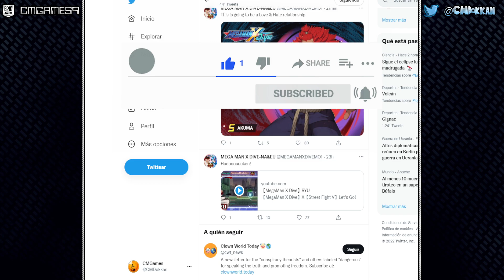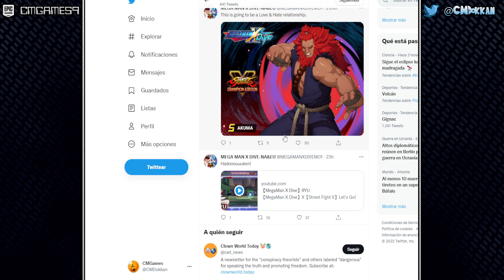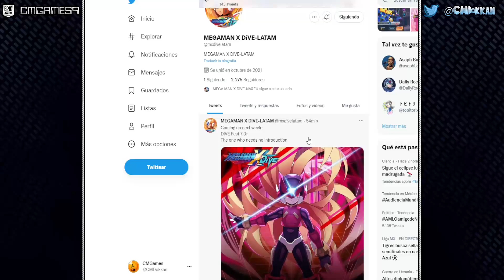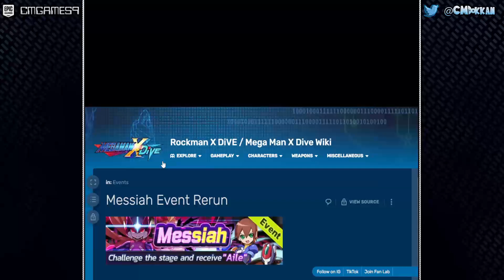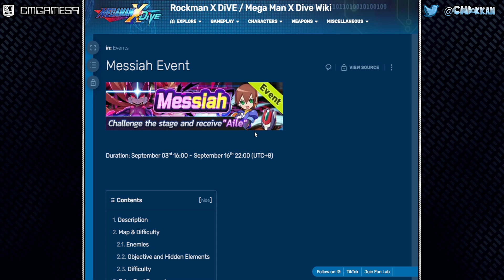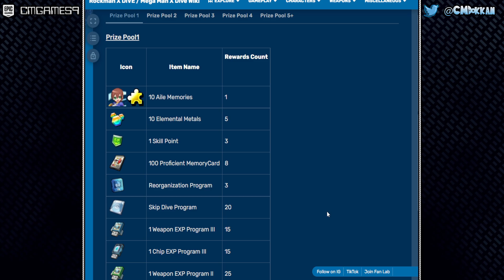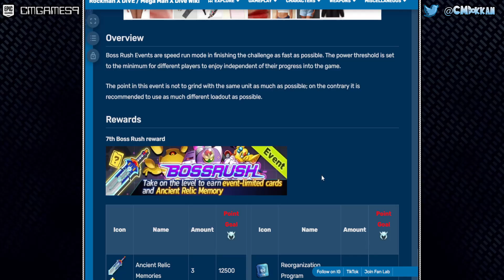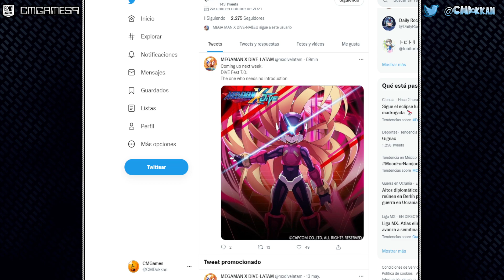¡OMEGA LLEGA A LATAM ESTE MIERCOLES! MEGAMAN X DIVE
Se ha confirmado todo lo que llegará a los diferentes servidores de Global este miércoles y lo que llegará a TW así que vamos a platicar de ello.

CMGAMES9

⚠️Agradezco a por subir la información.⚠️